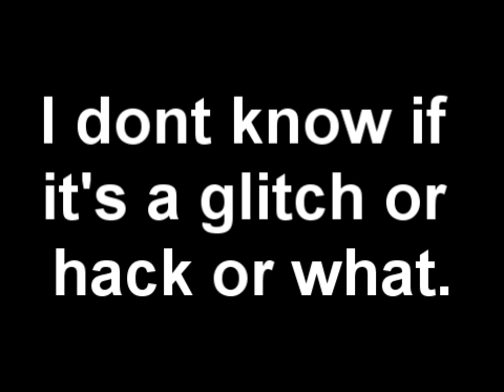crazy runescape glitch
some guy had a bizarre character glitch near  the grand exchange, i figured i would whack it on youtube.